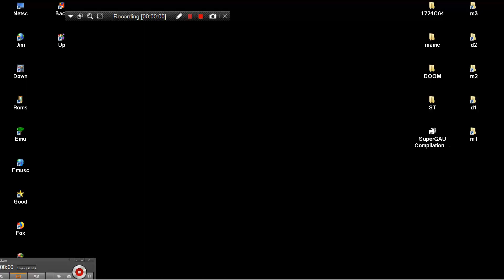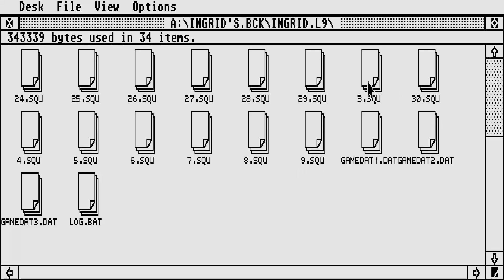ATARI ST REUPLOAD ATARI ST GNOME RANGER II 2 INGRID IS BACK By Level 9 Adventures FROM SuperGAU Comp